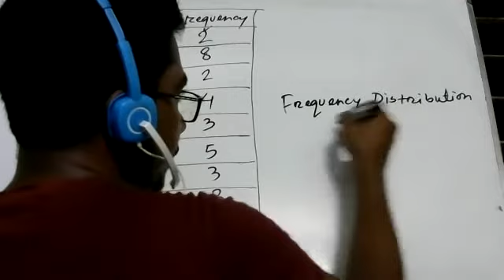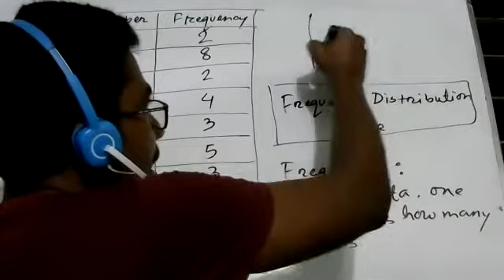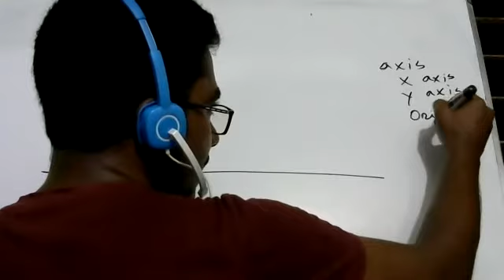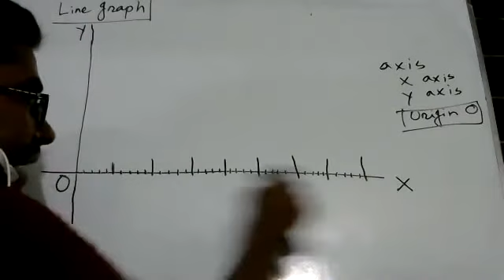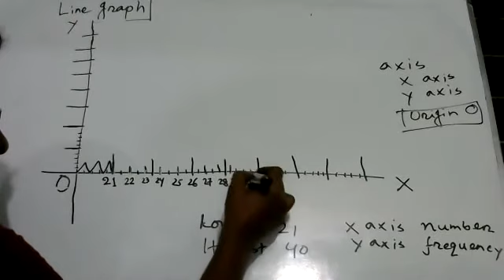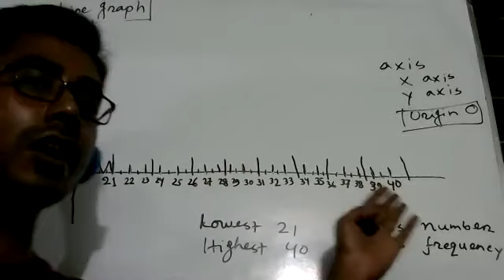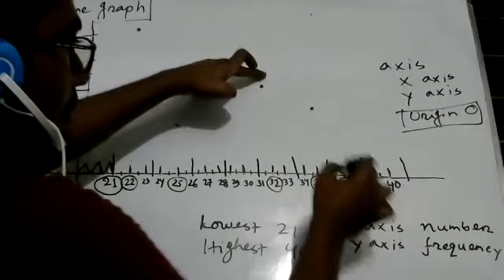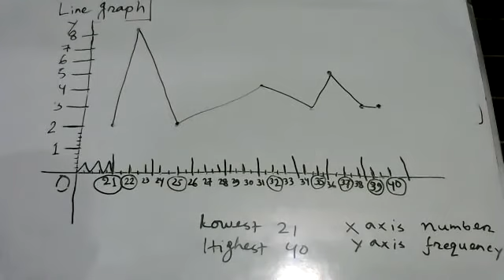class 6 || Math || Chapter 8 || Statistics || Part 7